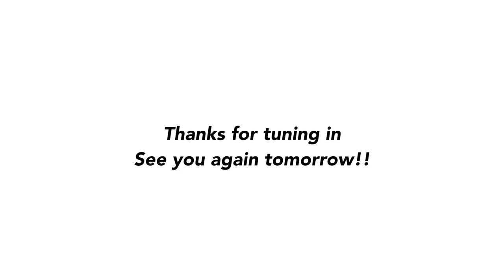Holiday Bible Club Day 1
Join us on our Dromore Baptist channel to watch Day 1 of the Baptist Youth Holiday Bible Club.